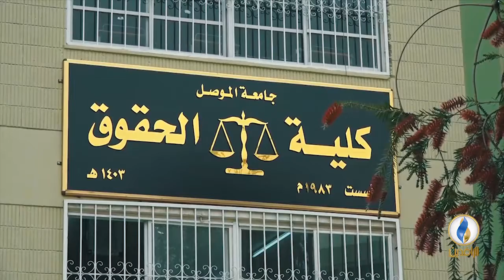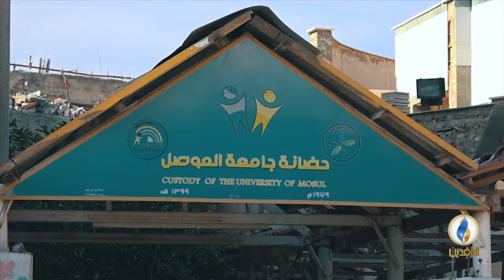مع_الناس | جامعة الموصل.